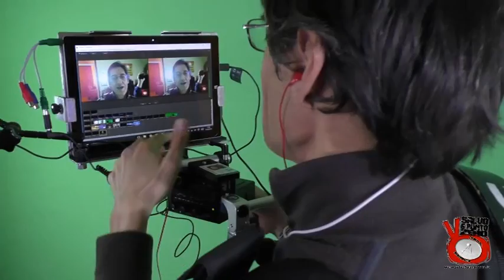Tutorial Attrezzatura Pecoglioni Italia Tour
Questo video è una copia dedicata al pubblico di Youtube.